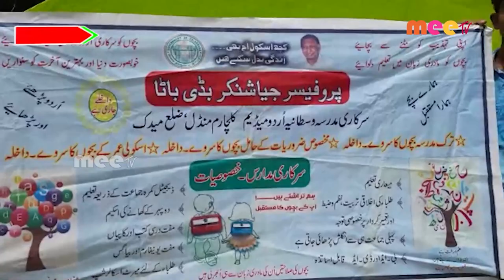బడి బాట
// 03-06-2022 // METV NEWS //